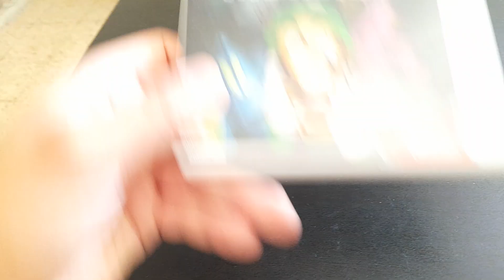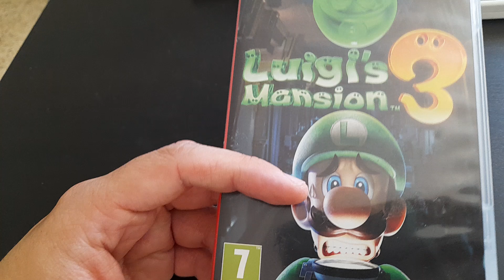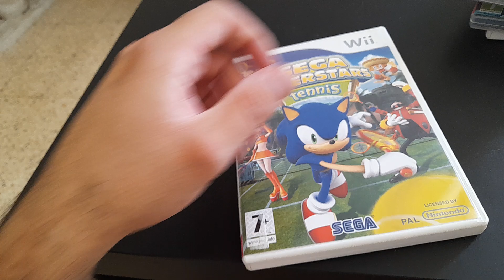Compte rendu achat #42, Les "soldes" 2024.